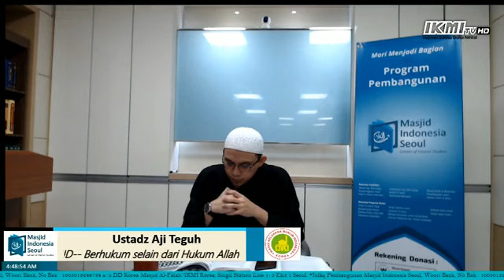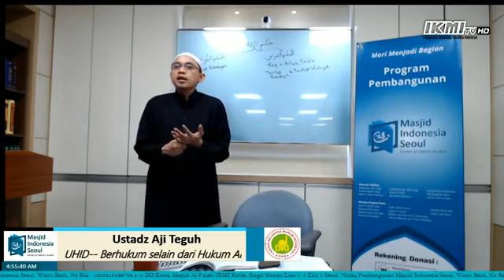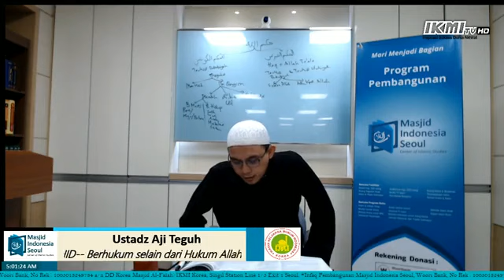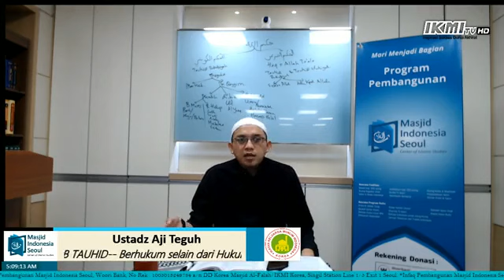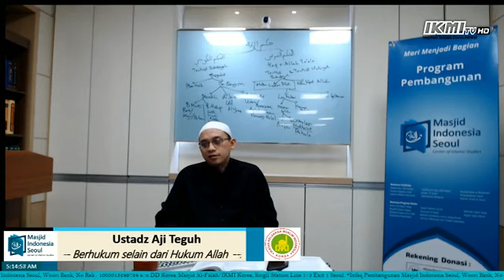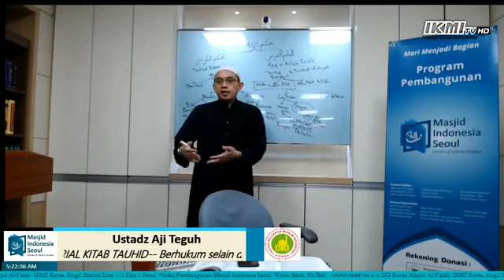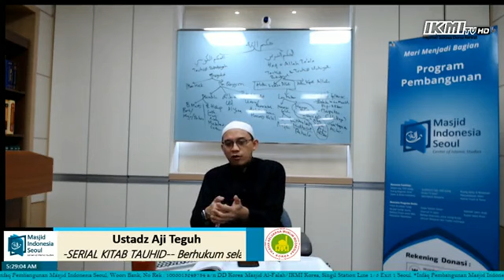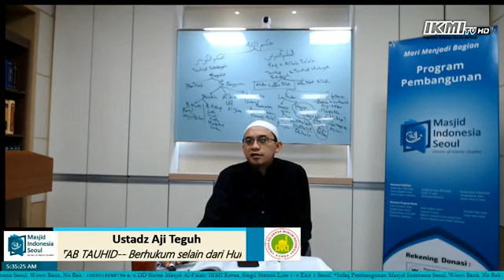Syarah Kitab Tauhid Bab 39 Berhukum dengan Selain Hukum Allah -Ust. Aji | Masjid Al Falah, Seoul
Kitab Rujukan : Kitab Tauhid karya Syaikh Muhammad At Tamimi
Kita Syarah       : Fathul Majid